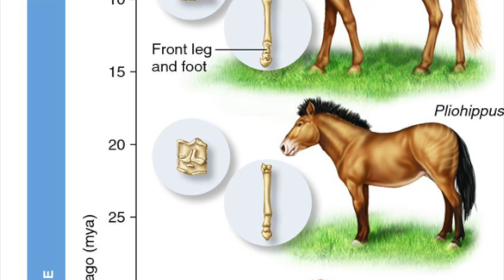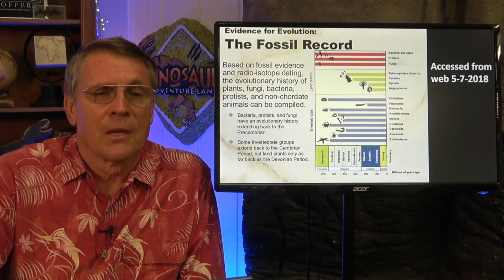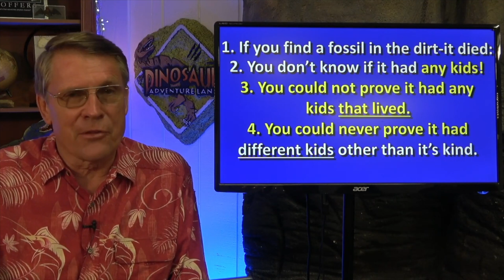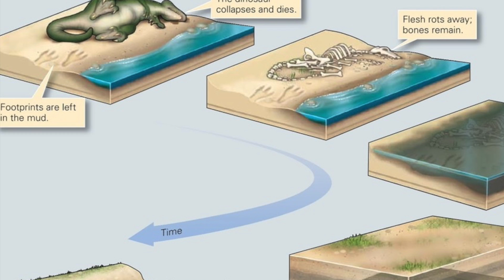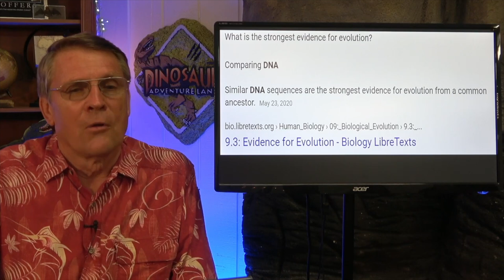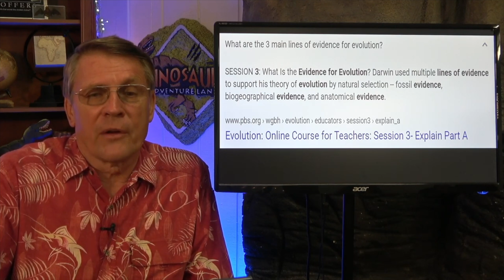Evolution Denier Tries to Debunk Google!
Yes, Kent Hovind is BACK! This time he has taken it upon himself to debunk google when it comes to evolution. Let's see if he achieves that shall we!